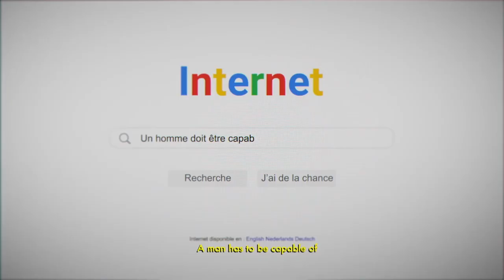Jules: Men in Progress